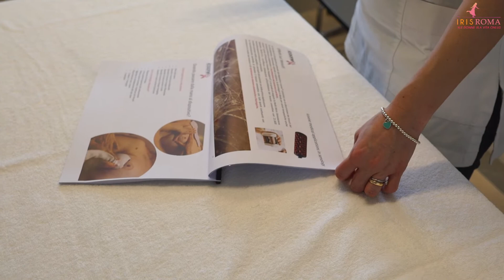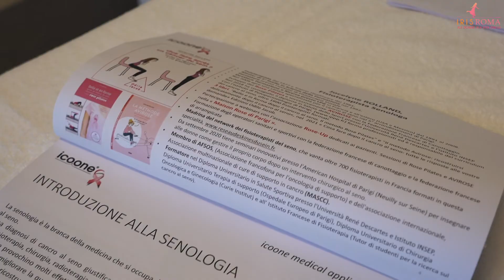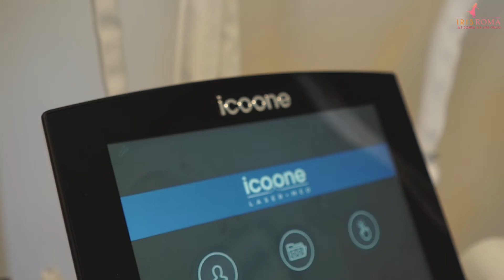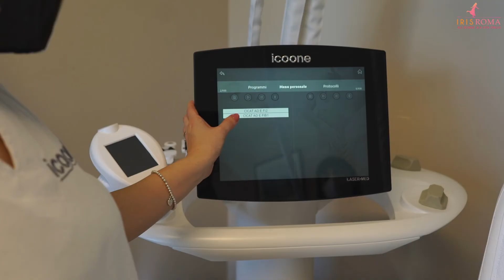Dott. M.A. Paladino - Resp. ScientificaI-Tech Industries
La tecnologia  al servizio delle Medical Humanities e qualità’ della vita dopo un intervento di tumore al seno. Al via la collaborazione con I-Tech Industries e Policlinico Campus BioMedico.
A spiegarcelo la Dott.ssa Maria Angela Paladino, responsabile dipartimento scientifico i-tech industries.